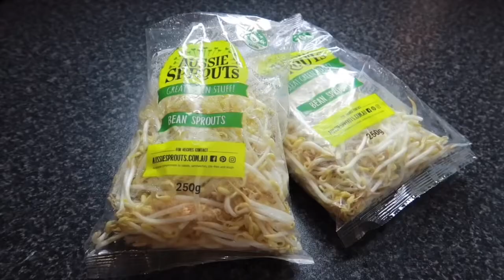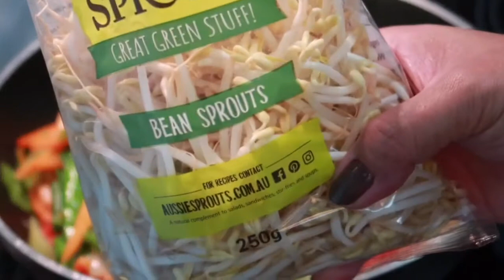Vlog # 125 Tofu and Veggies: Buget Meal To Feed The Family ! | ShaSha Kolme Vlogs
Tofu and Veggies Budget Meal To Feed The Family , try nyo ito guys healthy food para sa family nyo at madali lang lutuin ito tiyak magugustuhan ng buong pamilya. Lalo na sa mga mommy na katulad ko na hirap sa pag budget sa pagluluto ng ulam para sa pamilya, simply lang ang mga ingredients nito at pasok na pasok sa budget ng bulsa. Sana magustuhan nyo ang pagluluto ko na ito at maraming salamat sa panunuod !

shasha kolme